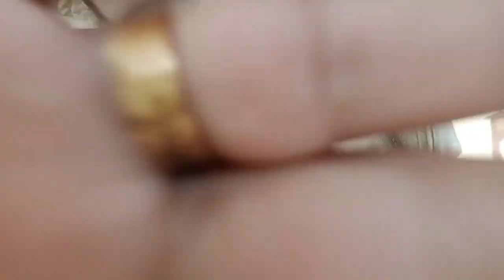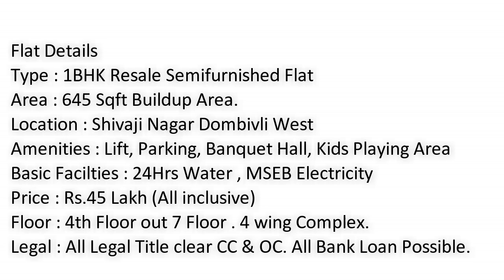विचार करा नवीन जगाचा,आनंद असेल स्वर्ग सुखाचा..घर आपले, प्रयत्न आमचा